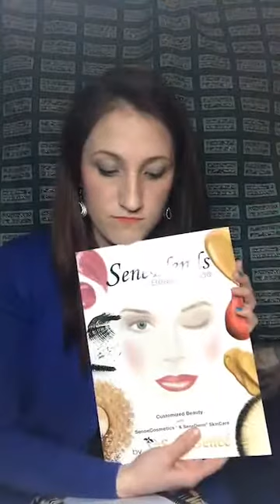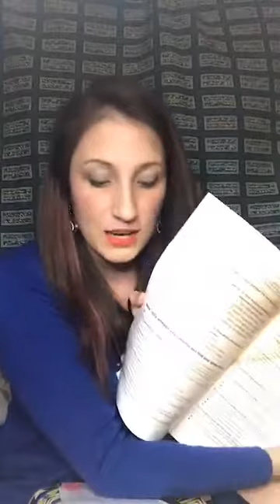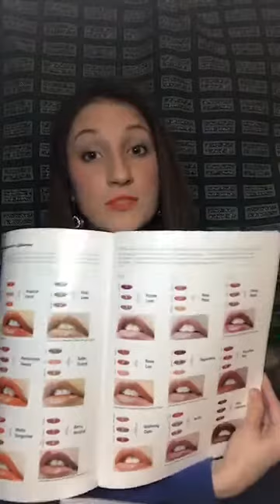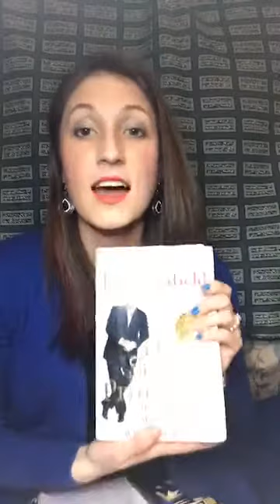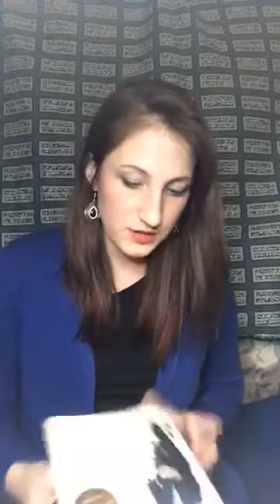The Success Principles - Principle 1 (unedited)